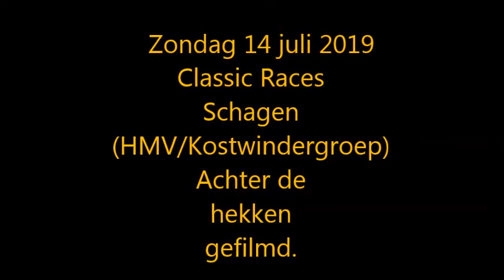HMV Schagen 2019 achter de hekken, Kostwinder groep.